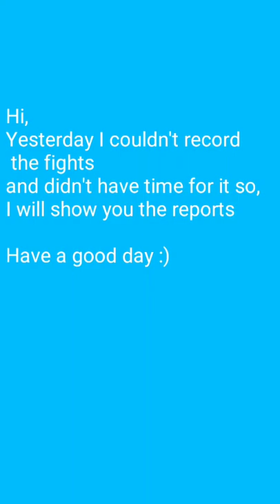Conquerors Golden Age • Fighting reports • My first team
Here is my reports of fights. I couldn't fight yesterday because I didn't have time, so I showed you some reports. Hope you enjoyed it.